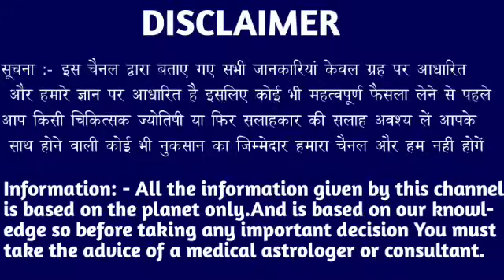मेष राशि वालों 16,17,18 जून रातों की नींद उड़ने वाली है पुलिस घर में दस्तक देंगी। Mesh Rashi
मेष राशि वालों 06,07,08 जून रातों की नींद उड़ने वाली है पुलिस घर में दस्तक देंगी। Mesh Rashi